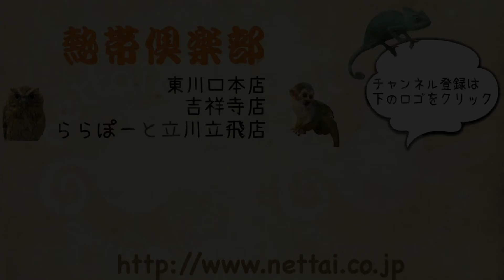東京 ホールデンフェレット ブレイズ 女の子 熱帯倶楽部